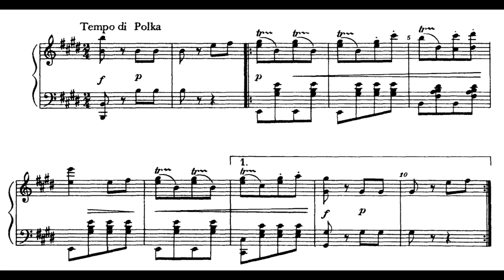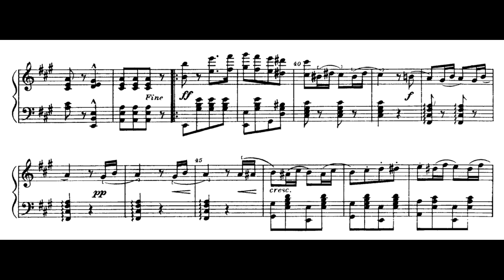Antonín Dvorak - Polka, B.3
Piano - Ivo Kahánek
Antonín Leopold Dvořák was a Czech composer. Born in Nelahozeves, he displayed his gifts at an early age: his first surviving work, 'Forget-me-not polka' was written when he was 14. He graduated from the organ school in Prague in 1859, and in the 1860s he played as a violist in the Bohemian Provisional Theater Orchestra while also teaching piano. In 1873, he married Anna Čermáková, and left the orchestra to pursue another career as a church organist. Dvořák's music attracted the interest of Johannes Brahms, who assisted his career. Following Bedřich Smetana, he employed features of Moravian and Bohemian folk music. He became popular in the United Kingdom, and held posts in Russia and in the Prague Conservatory before moving to America in 1892, where he became the director of the National Conservatory of Music in New York. However, increasing recognition in Europe, and an onset of homesickness made him return to Bohemia. Among Dvořák's best known works are his 'New World' Symphony, the opera Rusalka and, and the seventh Humoresque.